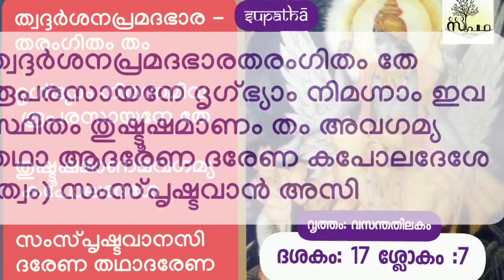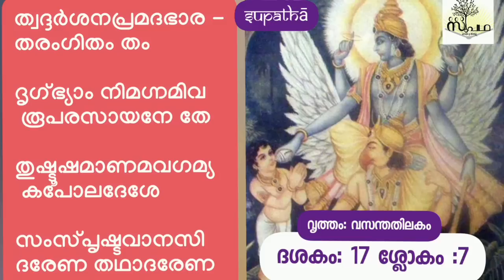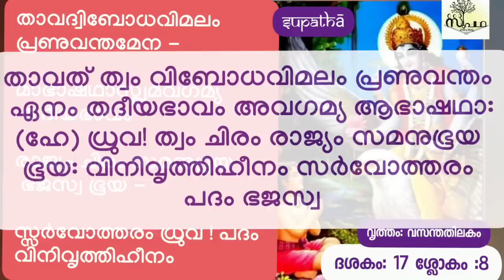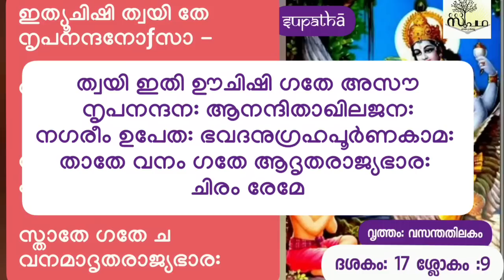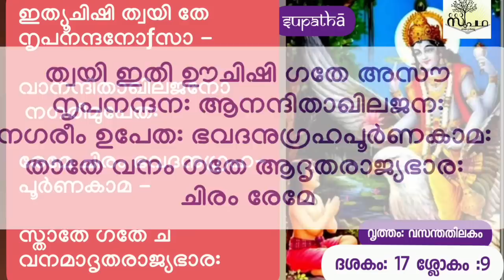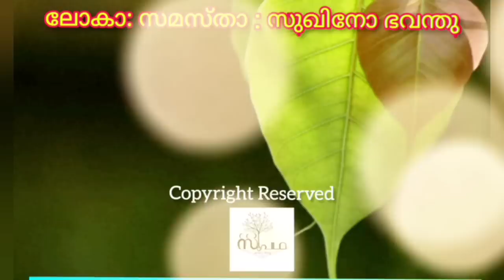നാരായണീയം ദശകം17 ധ്രുവചരിതം ശ്ലോകം 7,8&9/ Narayaneeyam Dasaka17 Sloka 7,8&9/ Supatha/ Dr Syammalayil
നാരായണീയം 1 മുതൽ 12 വരെ ദശകങ്ങളുടെ ക്ലാസുകൾ സുപഥയുടെ 30 ഓളം വരുന്ന വാട്ട്സ് ആപ്പ് കൂട്ടായ്മയിലൂടെ സജ്ജനങ്ങൾക്കായി പങ്കുവെച്ചു കഴിഞ്ഞു. ഈ ക്ലാസുകൾ ഉടനെ തന്നെ ഈ youtube ചാനലിലും Upload ചെയ്യുന്നതായിരിക്കും.

ഇന്നത്തെ പാഠഭാഗം:

ശ്രീമന്നാരായണീയം

 ദശകം: 17 ധ്രുവചരിതം

17.7
ത്വദ്ദർശനപ്രമദഭാരതരംഗിതം തം

ദൃഗ്ഭ്യാം നിമഗ്നമിവ രൂപരസായനേ തേ

തുഷ്ടൂഷമാണമവഗമ്യ കപോലദേശേ

സംസ്പൃഷ്ടവാനസി ദരേണ തഥാദരേണ

🪔പദച്ഛേദം🪔

നിമഗ്നം + ഇവ

തുഷ്ടൂഷമാണം + അവഗമ്യ

സംസ്പൃഷ്ടവാൻ + അസി

തഥാ + ആദരേണ

🪔അന്വയം🪔

ത്വദ്ദർശനപ്രമദഭാരതരംഗിതം തേ രൂപരസായനേ ദൃഗ്ഭ്യാം നിമഗ്നാം ഇവസ്ഥിതം തുഷ്ടൂഷമാണം തം അവഗമ്യ തഥാ ആദരേണ ദരേണ കപോലദേശേ (ത്വം) സംസ്പൃഷ്ടവാൻ അസി

🪔വാക്കുകളുടെ അർത്ഥം🪔

ത്വദ്ദർശനപ്രമദഭാരതരംഗിതം - അങ്ങയുടെ ദർശനം നിമിത്തമുണ്ടായ ആനന്ദത്തിൻ്റെ ആധിക്യം കൊണ്ട് അലയടിക്കുന്ന ഹൃദയത്തോടു കൂടിയവൻ

രൂപരസായനേ - രൂപമാകുന്ന ആനന്ദാ മൃതത്തിൽ

ദൃഗ്ഭ്യാം - കണ്ണുകൾകൊണ്ട്

നിമഗ്നാം ഇവ - മുങ്ങിയതുപോലെ

തുഷ്ടൂഷമാണം - സ്തുതിക്കാൻ ആഗ്രഹിക്കുന്നവൻ

അവഗമ്യ - മനസ്സിലാക്കിയിട്ട്

ദരേണ - (പാഞ്ചജന്യം എന്ന ) ശംഖിനാൽ

കപോലദേശേ - കവിൾത്തടത്തിൽ

സംസ്പൃഷ്ടവാൻ അസി - സ്പർശിച്ചു

17.8
താവദ്വിബോധവിമലം പ്രണുവന്തമേന -

മാഭാഷഥാസ്ത്വമവഗമ്യ തദീയഭാവം

രാജ്യം ചിരം സമനുഭൂയ ഭജസ്വ ഭൂയ -

സ്സർവോത്തരം ധ്രുവ ! പദം വിനിവൃത്തിഹീനം

🪔പദച്ഛേദം🪔

താവത് + വിബോധവിമലം

പ്രണുവന്തം + ഏനം + ആഭാഷഥാ: + ത്വം + അവഗമ്യ

ഭൂയ: + സർവോത്തരം

🪔അന്വയം🪔

താവത് ത്വം വിബോധവിമലം പ്രണുവന്തം ഏനം തദീയഭാവം അവഗമ്യ ആഭാഷഥാ: (ഹേ) ധ്രുവ! ത്വം ചിരം രാജ്യം സമനുഭൂയ ഭൂയ: വിനിവൃത്തിഹീനം സർവോത്തരം പദം ഭജസ്വ

🪔വാക്കുകളുടെ അർത്ഥം🪔

വിബോധവിമലം - വിശേഷേണയുള്ള കേവലമായ ബോധംകൊണ്ട് പരിശുദ്ധനായിത്തീർന്നവനും

പ്രണുവന്തം - സ്തുതിക്കുന്നവനുമായ

 തദീയഭാവം - അവൻ്റെ അവസ്ഥ

ആഭാഷഥാ: - പറഞ്ഞു

ചിരം - വളരെക്കാലം

സമനുഭൂയ - അനുഭവിച്ചിട്ട് ( ഭരിച്ചിട്ട് )

ഭൂയ: - പിന്നെയും

വിനിവൃത്തിഹീനം - പുനരാവൃത്തിയില്ലാത്ത

പദം ഭജസ്വ - സ്ഥാനം പ്രാപിച്ചാലും

17.9
ഇത്യൂചിഷി ത്വയി തേ നൃപനന്ദനോƒസാ -

വാനന്ദിതാഖിലജനോ നഗരീമുപേത:

രേമേ ചിരം ഭവദനുഗ്രഹപൂർണകാമ -

സ്താതേ ഗതേ ച വനമാദൃതരാജ്യഭാര:

🪔പദച്ഛേദം🪔

ഇതി + ഊചിഷി

നൃപനന്ദന: + അസൗ + ആനന്ദിതാഖിലജന:

നഗരീം + ഉപേത:

ഭവദനുഗ്രഹപൂർണകാമ: + താതേ

വനം + ആദൃതരാജ്യഭാര:

🪔അന്വയം🪔

ത്വയി ഇതി ഊചിഷി ഗതേ അസൗ നൃപനന്ദന: ആനന്ദിതാഖിലജന: നഗരീം ഉപേത: ഭവദനുഗ്രഹപൂർണകാമ: താതേ വനം ഗതേ ആദൃതരാജ്യഭാര: ചിരം രേമേ

🪔വാക്കുകളുടെ അർത്ഥം🪔

ഊചിഷി - പറഞ്ഞിട്ട്

ആനന്ദിതാഖിലജന: - ആനന്ദിപ്പിക്കപ്പെട്ട എല്ലാ ജനങ്ങളോടും കൂടിയവൻ

ഉപേത: - പ്രാപിച്ചവൻ

ഭവദനുഗ്രഹപൂർണകാമ: - അങ്ങയുടെ അനുഗ്രഹംകൊണ്ട് തൻ്റെ ആഗ്രഹം പരിപൂർണമായി സാധിച്ചവൻ

ആദൃതരാജ്യഭാര: - ആദരിക്കപ്പെട്ട രാജ്യഭ രണത്തോടു കൂടിയവൻ

രേമേ - സുഖമായി വസിച്ചു

**Copyright -:
All the content published in this channel is protected under copyright law and should not be used or reproduced in full or part , without creator's
 ( Dr. Syam Malayil alias Dr. Syam M S) prior permission.

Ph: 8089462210